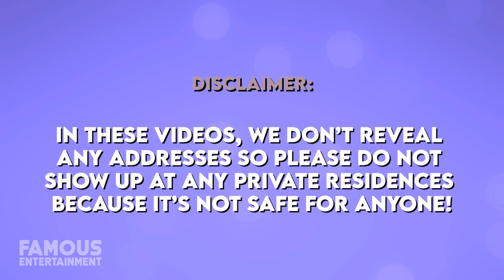Klay Thompson | House Tour | $2.2 Million Dana Point Ranch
Klay Thompson who is best known as the superstar professional basketball player for the Golden State Warriors in the NBA has managed some pretty luxurious real estate including a home in Dana Point, California. Thompson now has dug in San Francisco, conveniently located near the new Chase Center in Mission Bay, however, he claimed in an NBC Sports interview that would never tell anybody where. Thompson still kept his home in East Bay, the Spanish-style, single-story home that features a central courtyard with a pool and spa, two guesthouses, and a patio with ocean views. Ladies and gentlemen, this is a house tour you do not want to miss!